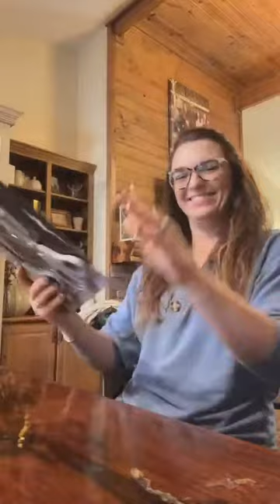Aldi Grocery Haul!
Guess who went to Aldi friends?!!  We got ourselves an Aldi down here in McComb, MS and I had a blast perusing the store!  I went with one of my daughters and was also joined by a local 1on1 client!

Aunty Pearl's Muffins - THF pg. 274

*Recorded Live on FB 1.18.23